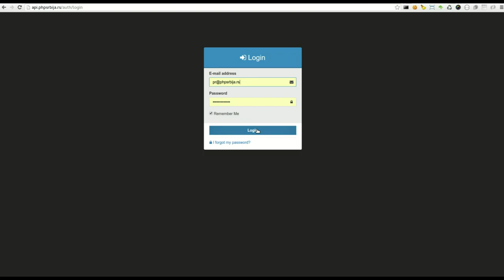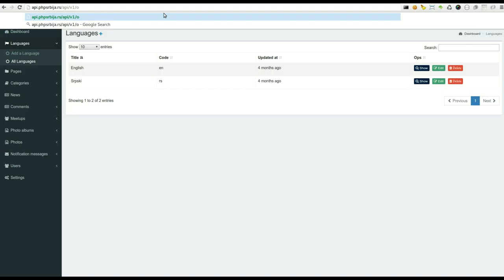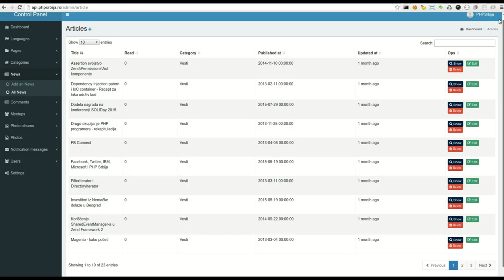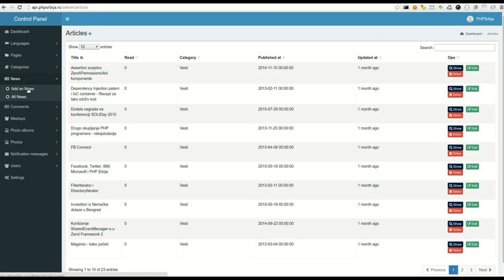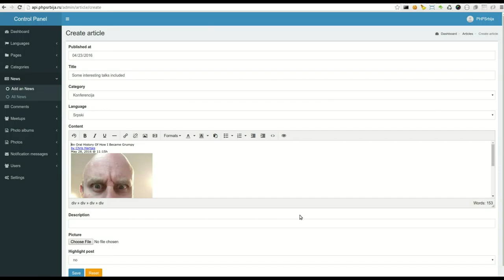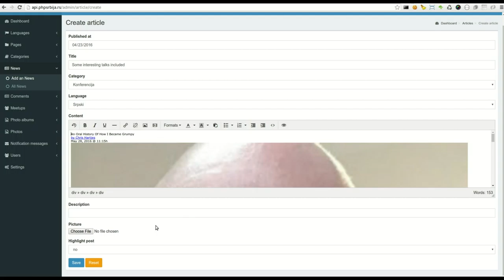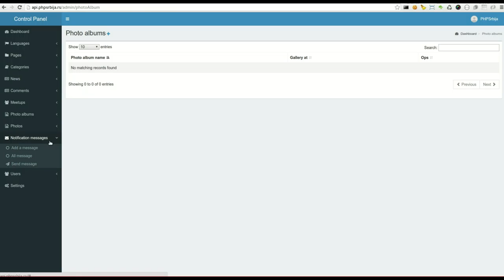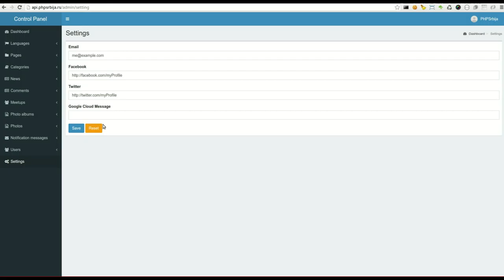API PHPSrbija - admin panel